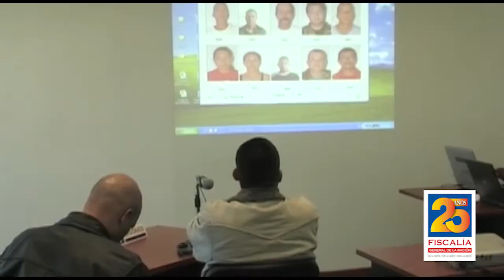Mario Germán Iguarán Arana